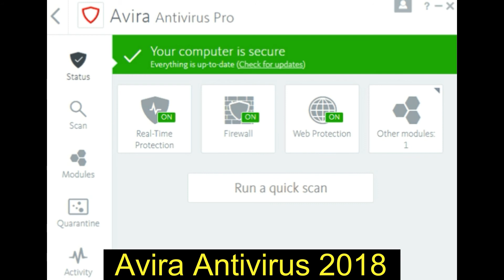Top 5 Best Free Antivirus 2018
Best FREE Antivirus Software 2018
Download BitDefender 2018 – top choice

Download Panda Internet Security 2018
Download Kaspersky Anti-Virus 2018 for free
Download Avira Antivirus 2018
Download AVG Internet Security